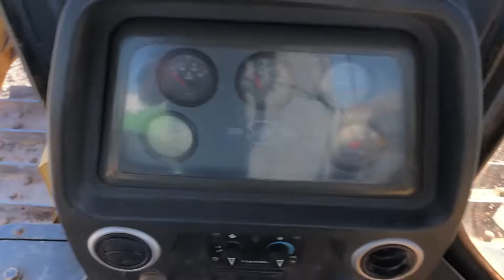TRATOR DE ESTEIRA ZOOMLION ZD160 3 2012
MARCA: ZOOMLION
MODELO: ZD160-3
ANO/MODELO: 2012
HORÍMETRO: 348H

FINAL DA SÉRIE: 01195